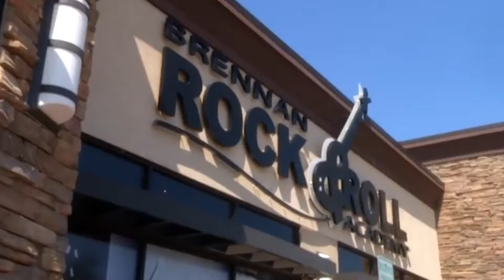What The Heck Happened To Alice Cooper?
Alice Cooper's shocking transformation from rock's villain to unlikely hero. This video reveals the true story of Cooper's battle with alcoholism, his near-death experience, and his incredible comeback.

Timestamps:
0:00 Introduction
2:15 The Rise of Alice Cooper
5:30 Hitting Rock Bottom
8:45 The Road to Recovery
12:00 Balancing Faith and Rock
15:30 Cooper's Legacy Today

Watch as we uncover how the shock rock legend faced his demons and emerged stronger than ever. Learn about Cooper's journey from addiction to advocacy and how he's using his platform to help others.